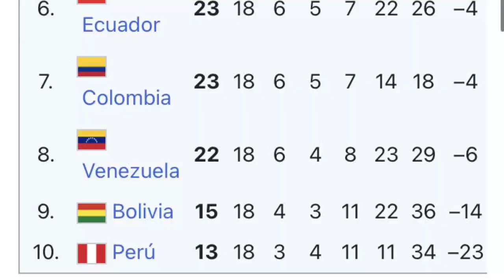BAR - Ojos Rojos (2010) De Tres Directores Distintos - El camino de la selección chilena al mundial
A nada de la gran final del Mundial de Qatar 2022, el ambiente mundialista se respira en el aire. Por este motivo, les traigo un análisis al documental "Ojos rojos", película sobre la clasificación de Chile al mundial de Sudáfrica  2010.